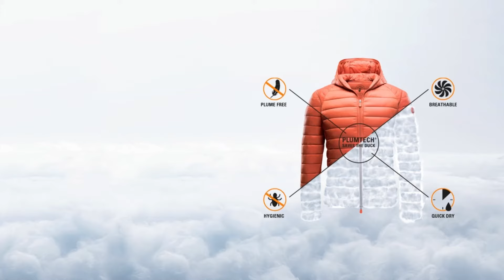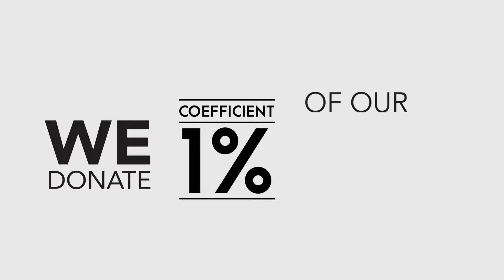Save The Duck - Video Manifesto 2022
A decade ago, Save The Duck was only a tiny Italian brand born out of the desire to drive a positive change in the fashion industry. Today, we represent many people worldwide who share our animal-free vision on circularity and sustainability.